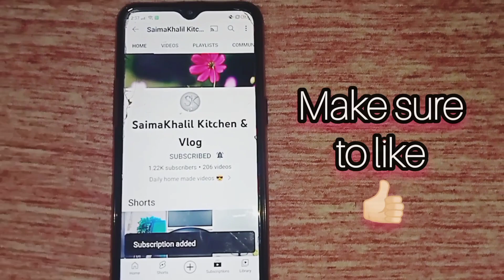bakery style crispy namak paare recipe with Saima Khalil kitchen and vlog ♥️